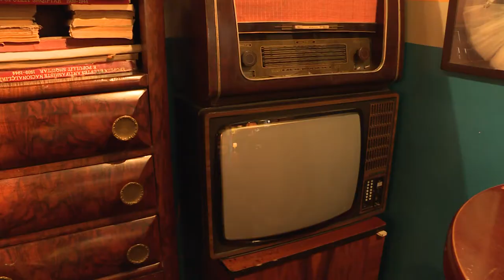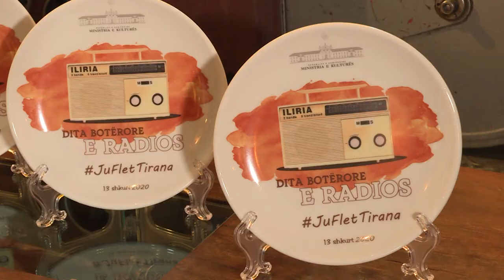Dita Ndërkombëtare e Radios - 13 Shkurt 2020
“Ju flet Tirana!”. Ishin këto fjalët, që do të mbeteshin gjatë në kujtesën e shqiptarëve, që nga viti 1938, kur Radio Tirana nisi për herë të parë transmetimet. Ndaj edhe ne i kthyem këto fjalë në sloganin e aktivitetit tonë.
Sot, në Ditën Ndërkombëtare të Radios, katër nga emrat më të njohur të këtij institucioni, që kanë lënë gjurmët e tyre në historikun e Radio Tirana, Zamira Koleci, Xhelil Aliu, Spiro Konduri dhe Rezarta Reçi, ndanë me gazetarët dhe nxënësit e gjimnazit “Petro Nini Luarasi”, disa nga momentet më të spikatura, përgjatë rrugëtimit të tyre pas mikrofonit të Radio Tiranës.